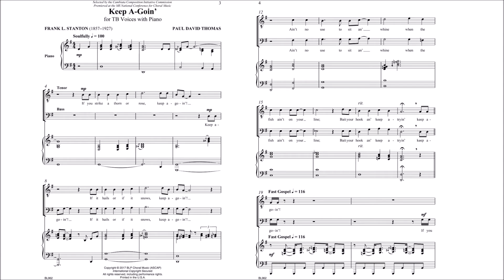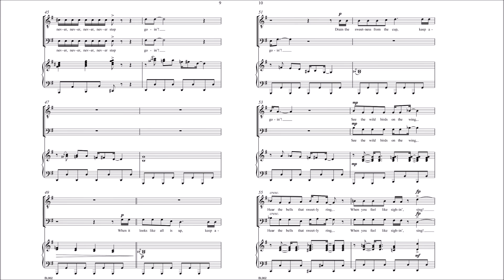Keep a Goin' (BL962) by Paul David Thomas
TB Voices with Piano

Tenor-bass ensembles will enjoy learning this uplifting song which is full of fun rhythms, toe-tapping fun, and accessible ranges. Lyrics that encourage the singer to persevere no matter what challenges lay ahead, this song is about an overall positive outlook on life.